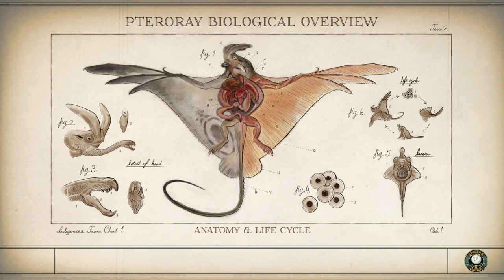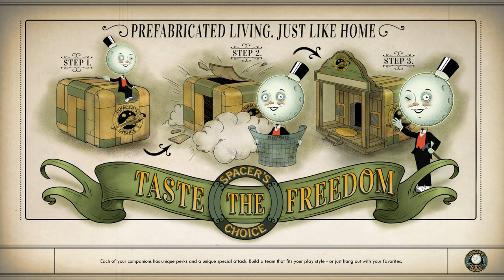The Outer Worlds Playthrough 4K PC Ultra Quality Part 19